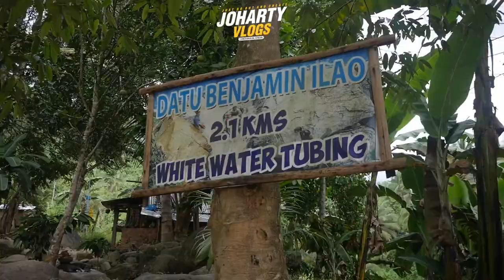The MOST EXTREME White Water Tubing in SARANGANI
White Water Tubing Eco Park, New La Union, Maitum, Sarangani Province

The clean waters of Pangi River in New La Union, Maitum, Sarangani Province, is where the water tubing action is. You would be provided with Gears and the TUBE. When one tubes, you also get to appreciate the beauty of having a clean river and hope that it would remain as clean for coming generations to enjoy. Adventure and environment awareness in one.
The river guides would be beside you all through the ride. There are brief stops before big rapids. This is why the ride is best enjoyed with a group. You get to compare who drank the most water or who capsized and laugh about it at the stops. One doesn’t think of how long you’ve been in the water only of how short the ride is. So, you ride again and again and again.
It is an adventure like no other.

For more!